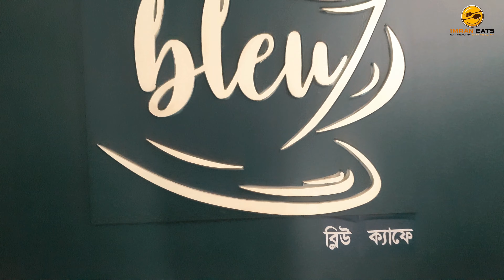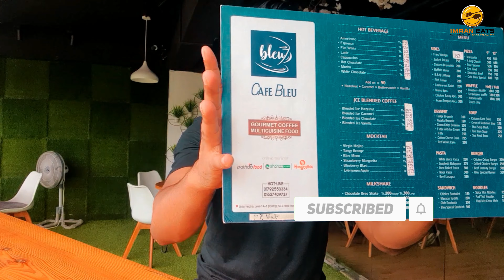মাত্র ৯৯ টাকায় ইংলিশ ব্রেকফাস্ট 😱সাথে Buy2 get1 coffee free. // Cafe bleu//@IMRANEATS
মাত্র ৯৯ টাকায় ইংলিশ ব্রেকফাস্ট 😱
সাথে Buy2 get1 coffee free.

হে বলছিলাম "Cafe Bleu" এর ইংলিশ ব্রেকফাস্ট প্লেটার এর কথা।।

কিছুদিন আগে আমার ইউটিউব চ্যানেলের জন্য একটা ইংলিশ ব্রেকফাস্ট  ভিডিও আপলোড করি।। তখন সবাই কমেন্টে বলছিলেন আরও কম প্রাইসের মাঝে কোন প্লেস থাকলে সেটা নিয়ে যাতে একটা ভিডিও বানাই।

সো আমি এই প্লেসটা   খুজে পাই।।
Restaurant :- Cafe Bleu, Panthapath

ওনাদের ব্রেকফাস্ট টাইম ঃ- সকাল ১০-১ টা
ওনাদের দুইটা ব্রেকফাস্ট প্লেটার।

🔷বাজেট ব্রেকফাস্ট (৯৯ টাকা)
    - চিকেন সাসলিক
   -ফ্রেঞ্চ টোস্ট
   -বেকড বিন্স
   -পটেটো ওয়েজেস

🔶Bleu ব্রেকফাস্ট (১৪৯  টাকা)
   -মাসরুম চিজ অমলেট
   -ফ্রেঞ্চ টোস্ট
   -বেকড বিন্স
   -পটেটো ওয়েজে
   - রোস্টেড টমেটো

প্রাইস  হিসেবে আমার কাছে ব্রেকফাস্ট ভালো ডিল মনে হয়েছে।।।
আগে থেকেই বলে রাখি এই পোস্ট আসলে সবার জন্য না।। যারা আগের পোস্টে রিজনেবল প্রাইসের মদ্ধ্যে ব্রেকফাস্ট খুজতেছিলেন তাদের জন্য এই পোস্ট।।

চাইলে ঘুরে আসতে পারুন আমার চ্যানেলটি তেঃ-

আর খাবার ব্লগ দেখতে সাথেই থাকুন ফেসবুক পেজেঃ-

আর খাবার ব্লগ দেখতে সাথেই থাকুন ইন্সটায়ঃ-